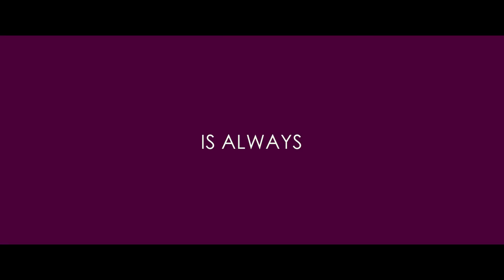VENUS // Official US Trailer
SID is under pressure to marry a nice Indian girl and raise a family. Sid’s East Indian mother yearns to have  grandchildren. Her dreams are about to come true, but not in the way she could’ve ever imagined.

When Sid comes out as a woman, a 14 year old boy named RALPH literally shows up at her door announcing that Sid is his dad. Ralph is surprised to discover that his father is now a woman, but thinks having a transgender dad is pretty cool.

But Ralph hasn’t told his mother and step dad that he’s tracked down his biological father. And then there is Sid’s boyfriend DANIEL, who has yet to tell his family of his relationship with Sid. Daniel is nowhere near ready to accept Ralph as a step son and complicate his life further.

Sid’s coming out has a snowball effect that forces everyone out of the closet and become real. What happens when gender, generations and cultures collide to create a truly modern family?